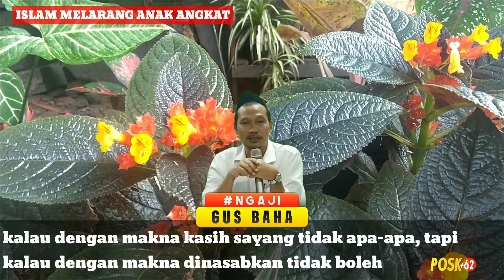Gus Baha // Kenapa Islam Melarang Anak Angkat Yang Begini // Terjemah Indonesia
Ngaji Gus Baha Terbaru. Kenapa Islam Melarang Anak Angkat.yuk simak kajian lengkap Gus Baha

💡 Silahkan Di Bagikan, Semoga Menggapai Keberkahan 👌💕